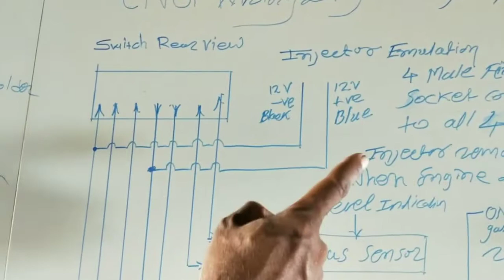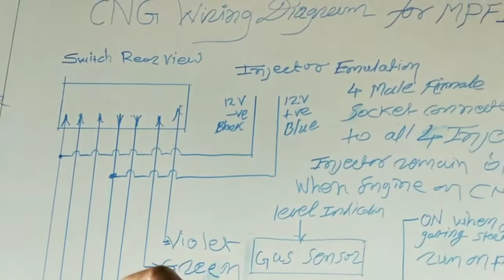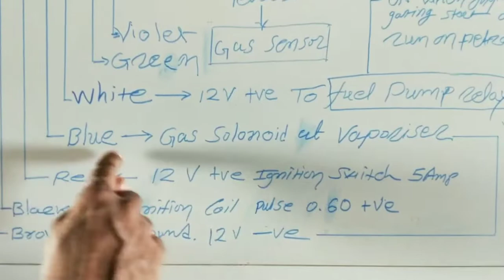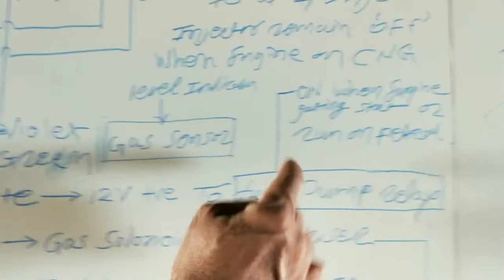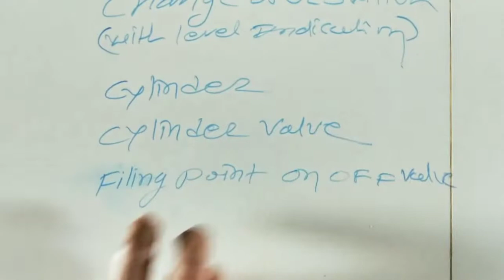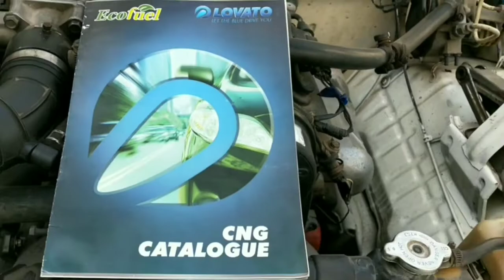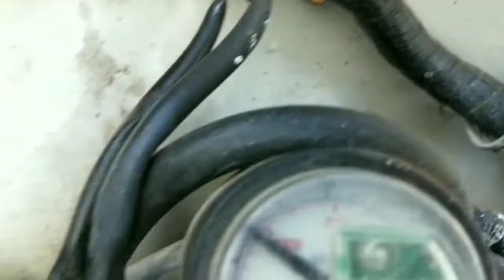Gypsy CNG wiring connection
CNG wiring diagram & connectionMaruti Gypsy